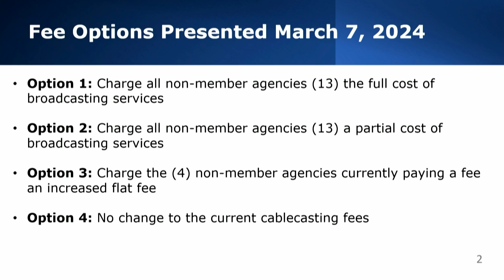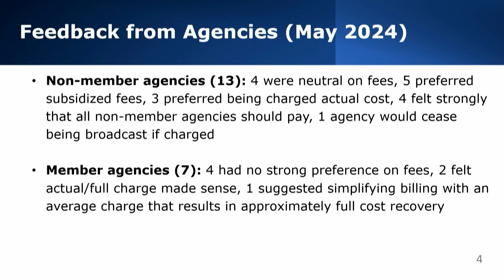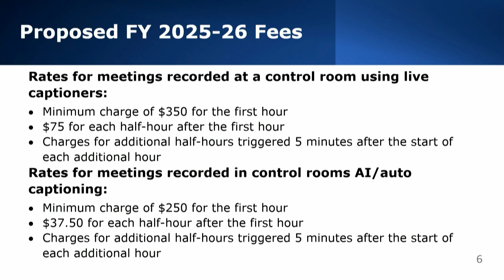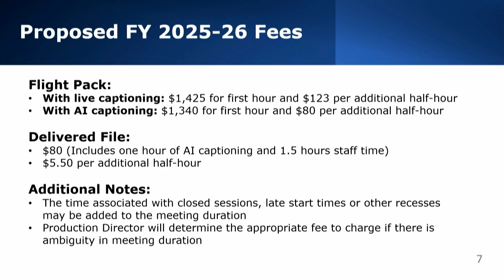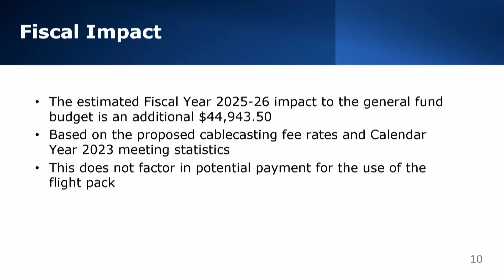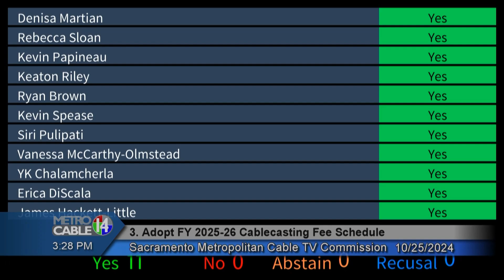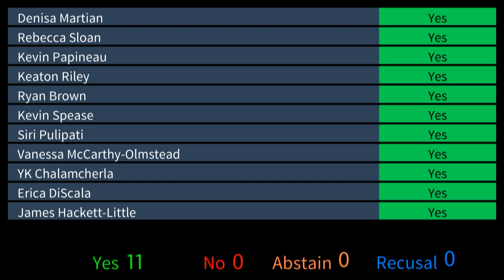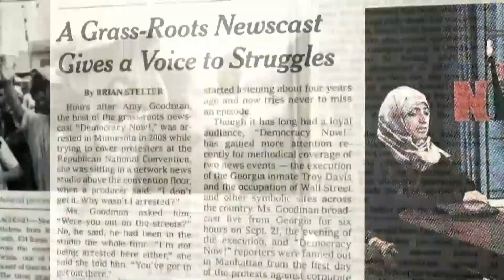Sacramento Metropolitan Cable Television Commission - October 25, 2024